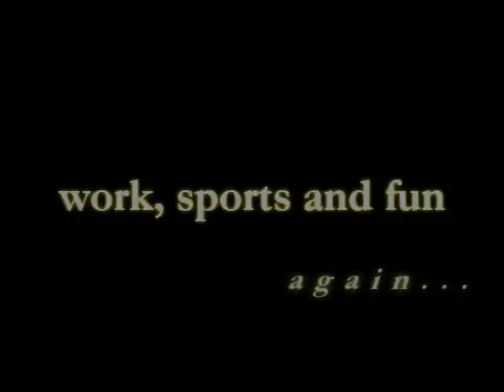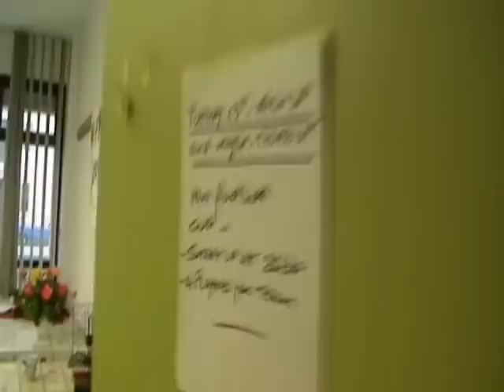work,sports and fun2